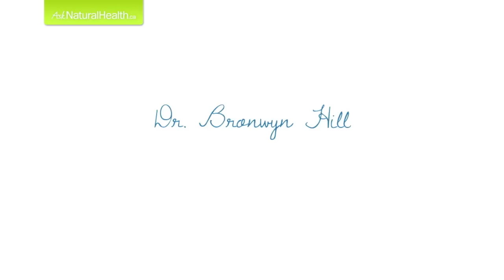Dr. Bronwyn Hill Video Bio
Dr. Bronwyn Hill's Video Bio for AskNaturalHealth.ca